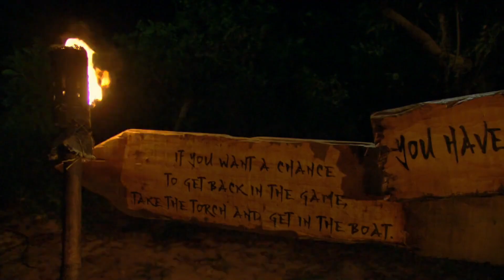4th Tribal Council Part 2 - Survivor: Edge of Extinction S38E04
SURVIVOR S38E04: "I Need a Dance Partner"
Castaways drop their buffs and switch things up. The Edge of Extinction heats up when an eliminated castaway has to face people they blindsided.

"Survivor: Edge of Extinction (Aired on CBS)"

You can get P50 worth of freebies for you to buy load, pay bills and more on the GCash app!

TAKE CONTROL OF YOUR MONEY
Use Coins.ph to BUY LOAD, PAY BILLS and BUY DIGITAL CURRENCIES!

✓ Get a 10% rebate instantly when you load any Smart, Talk n Text, Globe, TM, or Sun prepaid phone.
✓ Pay Meralco, PLDT, Globe, Smart, Sun, Pag-IBIG, NBI, Home Credit, Maynilad, Manila Water and 80+ other billers all in one place.
✓ Instant cash in at any 7-Eleven, Cebuana, or M-Lhuillier nationwide.
✓ Send money to any major bank or padala remittance center in the Philippines.
✓ Load your beep™ card and check your balance anytime.

CREATE YOUR FREE ACCOUNT TODAY!
(Use code eqjexr to get your FREE 50 PHP)